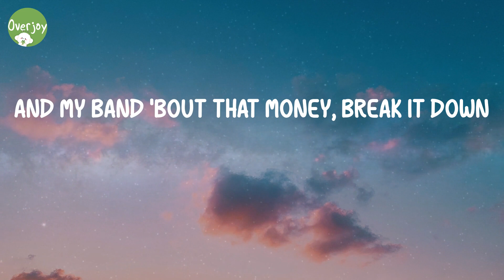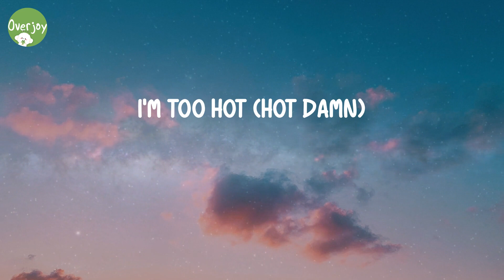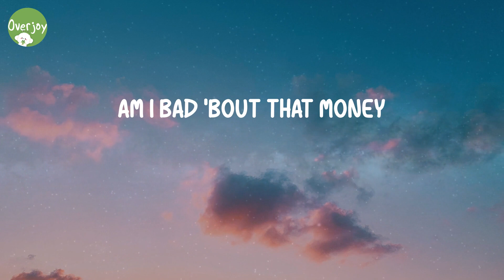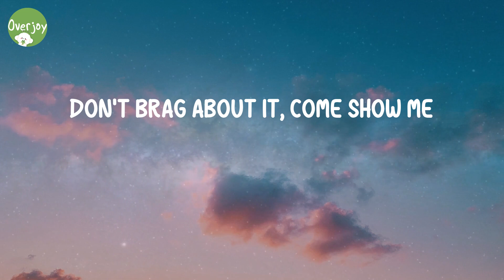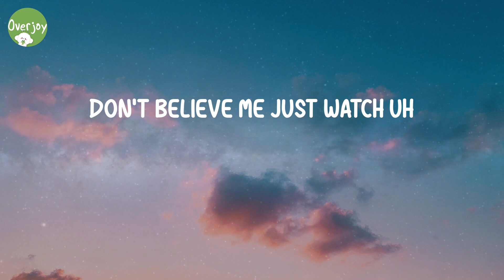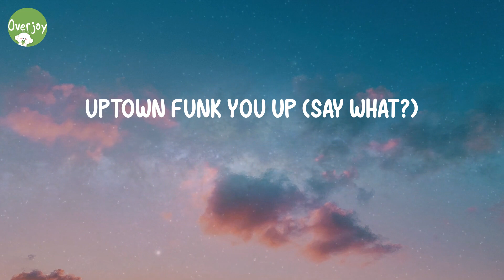Uptown Funk - Mark Ronson (Lyric Video)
Lyrics Uptown Funk:
Jackson, Mississippi
Uptown funk you up uh